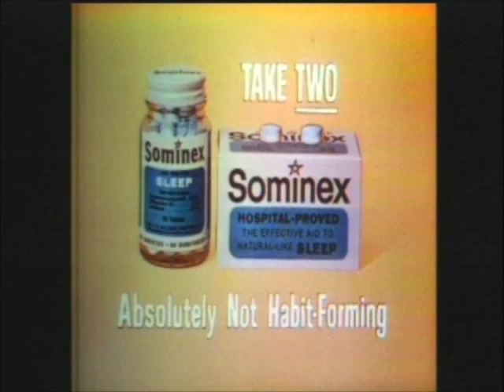Geritol Commercial 1967 Ralph Bellamy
Hollywood movie star Ralph Bellamy endorses Geritol for the tired blood of weary housewives. Plus Sominex for those who have trouble sleeping after a tension filled day.